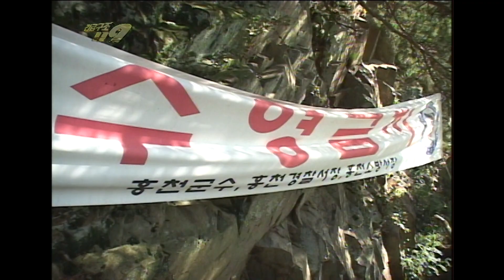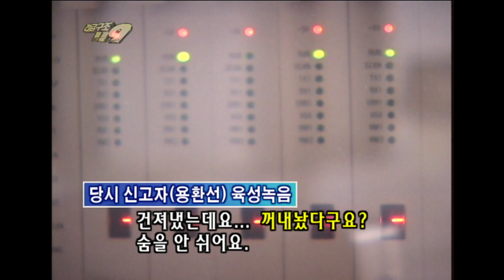[긴급구조 119] 더위를 피해 강으로 놀러 온 세 친구, 수영시합을 하게 되는데...'세 친구의 여름나기' KBS 030819 방송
더위를 피해 강으로 놀러 온 세 친구, 수영시합을 하게 되는데...

긴급구조 119는 위급한 상황에서 구조된 사람들과
출동한 구조대원들의 이야기를
재연과 인터뷰로 담아낸 프로그램입니다

일반인들의 인터뷰로 구성되는 프로그램 특성상
악성 댓글보다는 응원과 격려의 댓글 부탁드립니다

출연자에 대한 이유 없는 악플은 예고 없이 삭제합니다